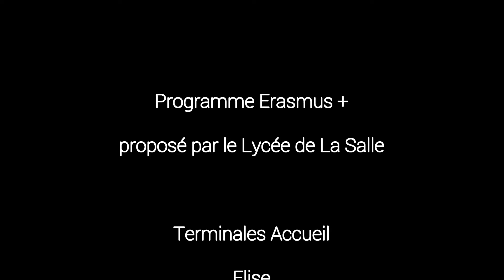Erasmus+pro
Faire un stage à l'étranger en Bac Pro, Erasmus+ une opportunité pour TOUS !
Crédit musique Loïc Nottet Million Eyes